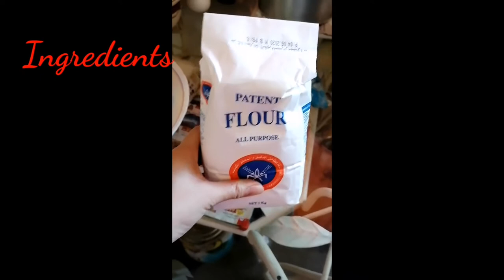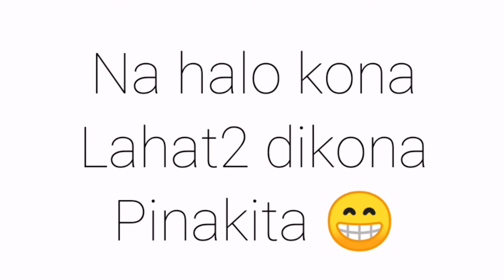PAG KAING PINOY || DIANE AND JHONG BLOGGER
Mga kakanin sa Pinas super sarap kasali sa handaan 😊